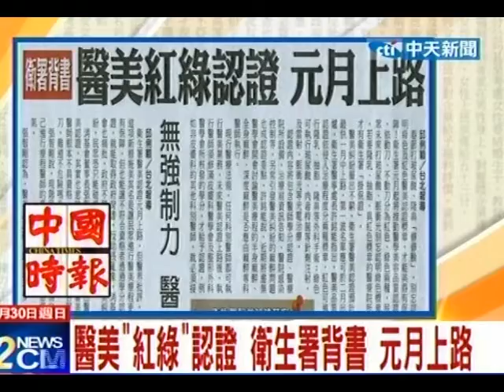醫美「紅綠」認證 衛生署背書 元月上路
中天新聞》春節打玻尿酸、隆鼻「修修臉」，別忘記認明綠色跟紅色醫美認證標章，才能美得有保障！衛生署元月起，將推動醫學美容品質認證，依動刀、不動刀分為紅色、綠色兩種，民眾未來打玻尿酸、脈衝光別忘了認明綠色標章，若要隆乳、抽脂，具紅色標章的醫療院所才有衛生署「掛保證」。